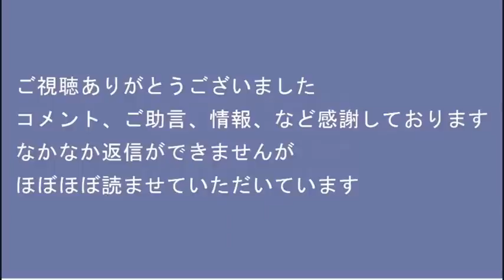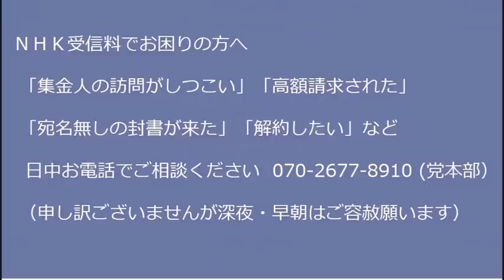岸田総理がユン大統領に塩対応、韓国世論「屈辱外交！日本を許すな！」逆切れ／ロシアで反戦運動は命がけ、日本と違って 20220924